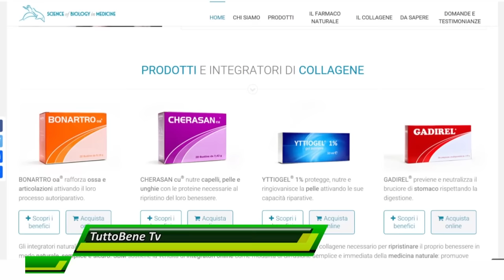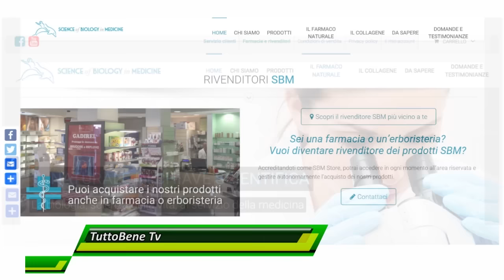Anteprima n 2 puntata n 11, TuttoBene Tv seconda edizione. Ospite la Dott.ssa Marilena Villella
La Dott.ssa Villella, Responsabile Pianificazione e Produzione Sbm, racconta l'attenzione di una giovane azienda al rapporto personale instancabile anche attraverso migliaia di contatti web quotidiani.